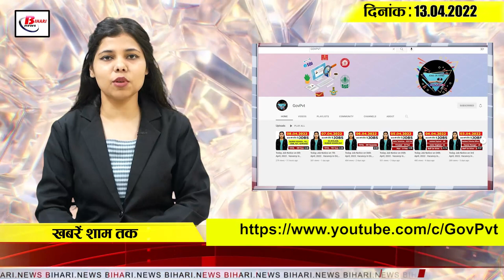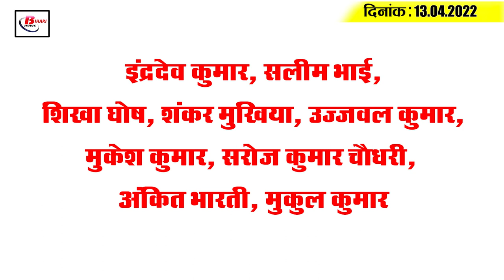Get Today Bihar Evening breaking news of 13th April 2022 on BPSC, Tej Pratap Yadav, Bihar Weather.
Get Latest today Bihar evening news of 13th  April 2022 on  BPSC, Tej Pratap Yadav, Ashok Yadav, Bihar Weather.

1. Work to set up wards in 79 municipal bodies of the state to begin tomorrow

2. The behavior of people during vehicle checking will be monitored in such a way.

3. People will use Ganga water for drinking

4. Applications of 1,095 candidates of BPSC 67th Prelims Exam  Rejected
5. Kuver's treasure in the hands of the monitoring department

6. Bihar currently receives Rs 5,4500 crore revenue,  an increase of Rs 50,939 crore in 17 years
7. A big initiative of the railway administration, this special facility is being given to women

8. Online auction process of vehicles seized under prohibition law begins

9. 33% seats in medical and engineering colleges  will now be reserved for girls
10. With the start of Thawe Festival, the round of fairs and festivals once again begins in Bihar

11. Vaccination of booster doses has not yet started in the state

12. Statistics are coming wrong from the mess of weather station equipment
13. Ashok Yadav meets Nitish Kumar after meeting Tejashwi Yadav, speculations hot

14. Tej Pratap Yadav also teases to ban Rajnigandha

15. Unique hoardings seen in the match between Hyderabad and Gujarat

Shankar Mukhiya, Salim Bhai, Mukesh Kumar, Sonali Sinha, Banarasi Yada, Kavita Kumari, Rakesh Roshan, Premlata Kumari, Pintu Paswan
According to you, whether you get proper arrangements in the railways of Bihar or not.